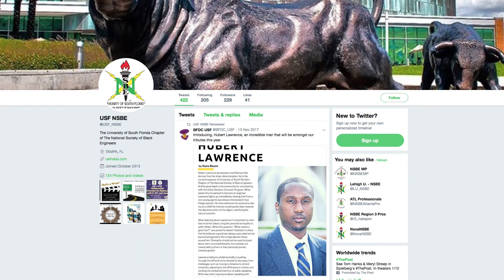USF Student Spotlight: Qua'On Thomas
USF Student, Qua'On Thomas is studying computer science at the University of South Florida.